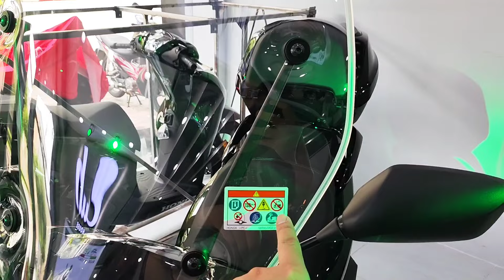Tin vui Honda SH125i, SH150i Vetro Limited giao xe ngay trong Tháng 7, mua thêm phụ kiện Italy